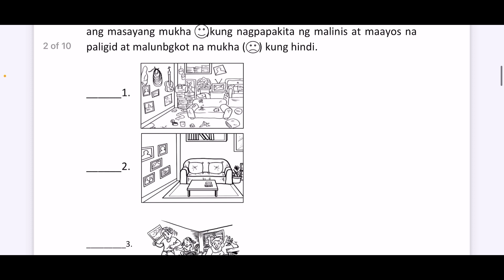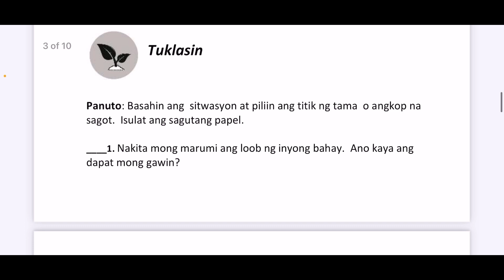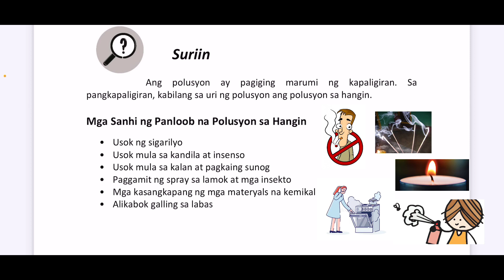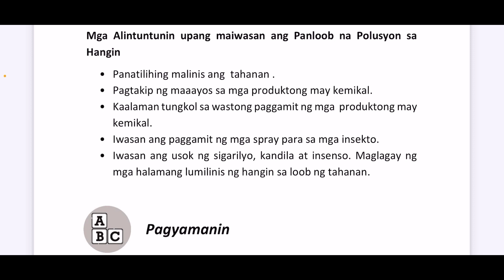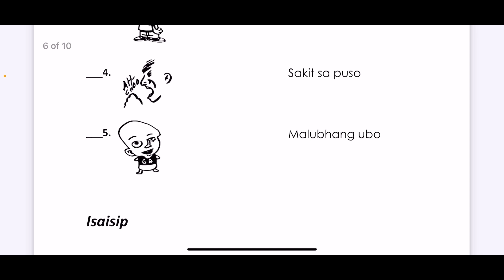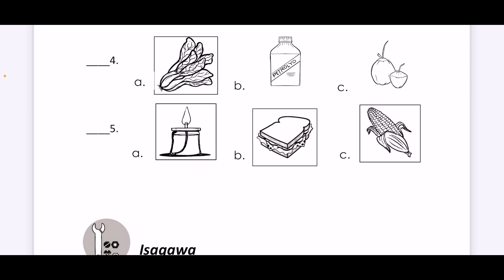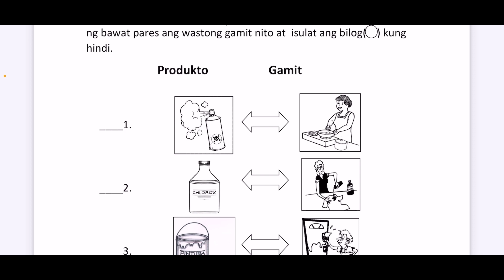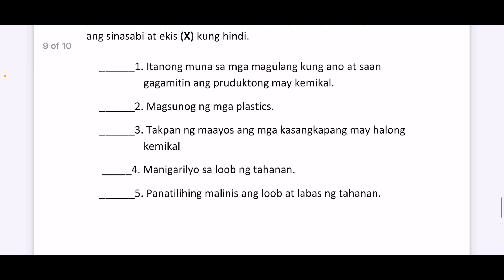Grade 1 Health- Panliob na Polusyon sa Hangin MELC 3rd Quarter- Week 1/Module 1